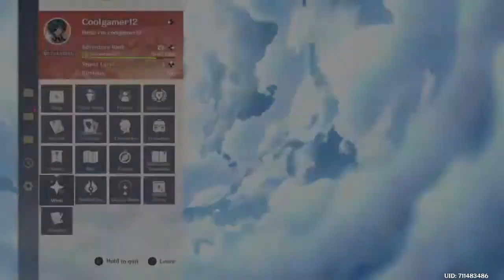Genshin impact quest part 6